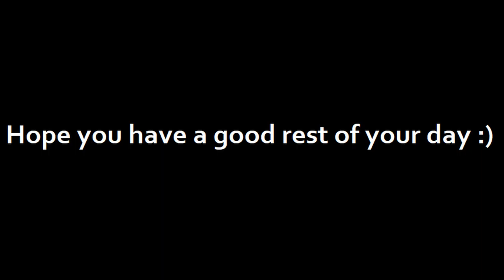War Crimes In Siege